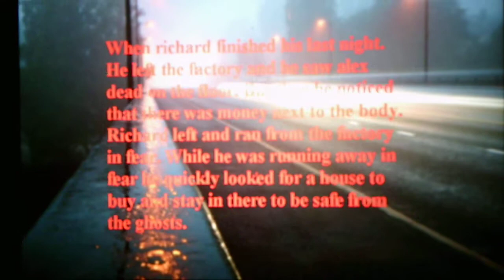Five Nights At Wario's The Return Part 2 The End Cutscene And Unlocking The Extras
Part 2 shows the ending after I beat Night 6